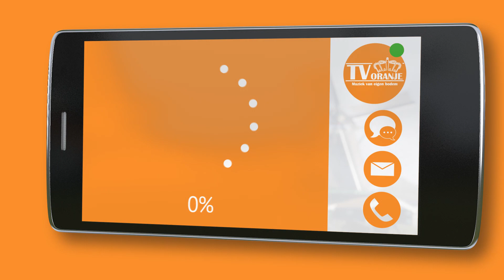TV Oranje app videoboodschap - Johan Nieuwenhuis